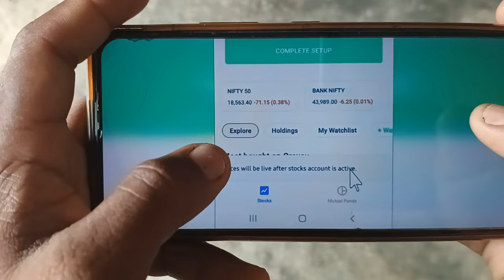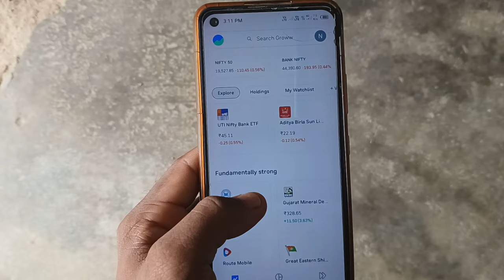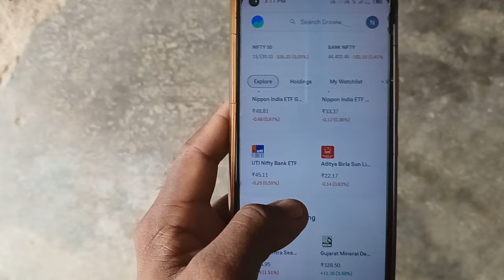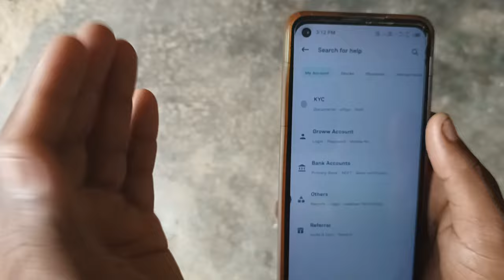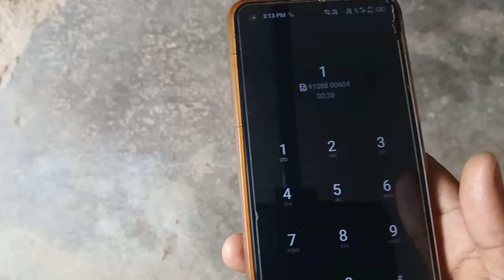groww app me prices will be live after stock account is active kyo show kar rha hai | groww problem